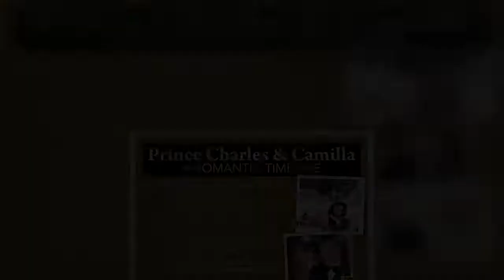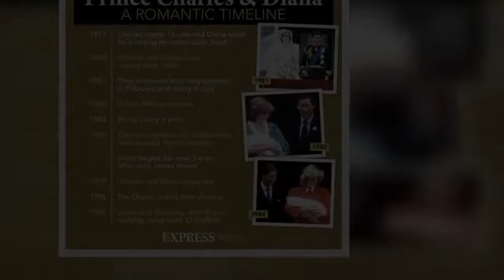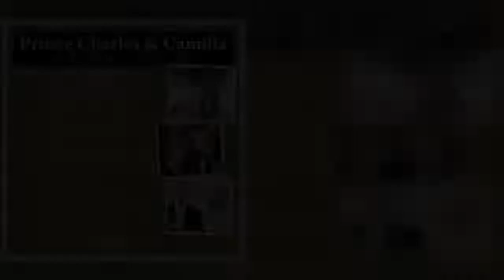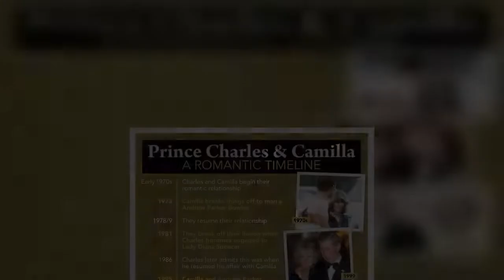Diana's 'shadow' still looms over Camilla as 'jury out' on Duchess as Queen Consort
A new documentary delving into the life of Diana, Princess of Wales is coming to Sky Documentaries after debuting at the Sundance Film Festival earlier this year. ‘The Princess’ will air on Sunday ahead of the 25th anniversary of Diana’s death. It offers "an intimate and immersive look" into the life of the Princess of Wales through unseen footage, archived news clips and photographs.  While focusing on Diana's life and involvement in the Royal Family, the documentary also explores the media and public’s obsession with the monarchy. Diana became a global icon in the years after she entered the royal fold.  In the wake of her death in August 1997, the nation was grieving as they mourned ‘The  ...